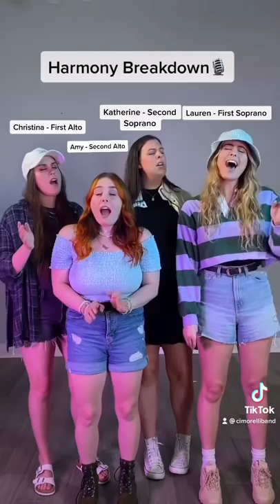Cimorelli “When The Party’s Over” Harmony Breakdown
We broke down our harmonies on When the parties over by Billie Eilish￼!! What should we sing next!?